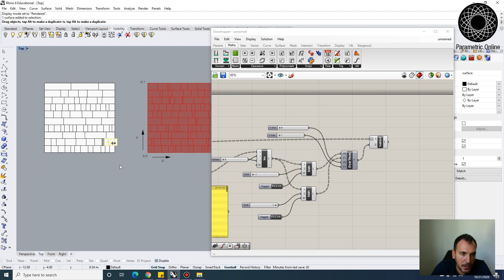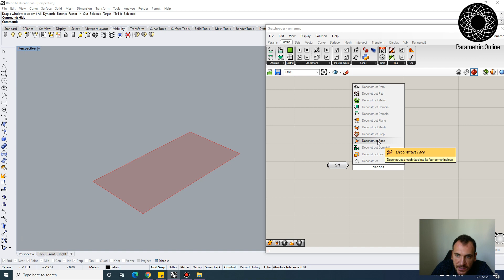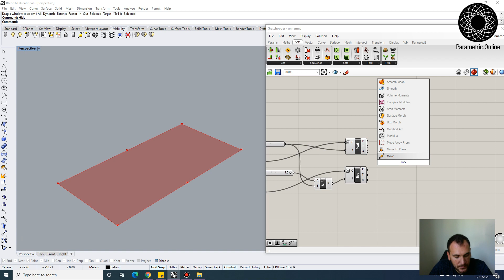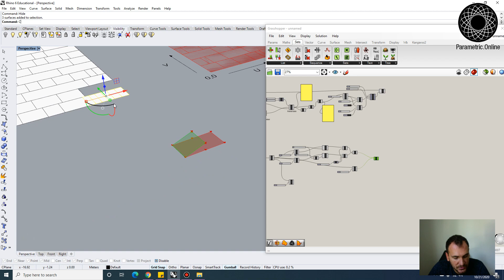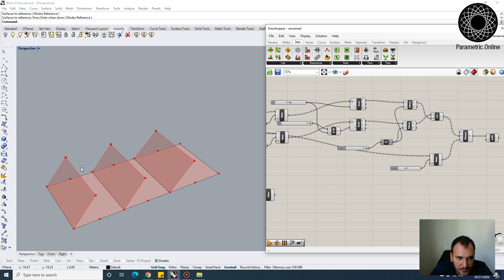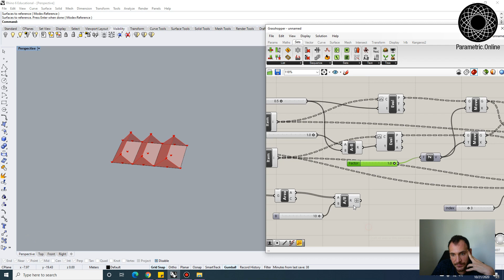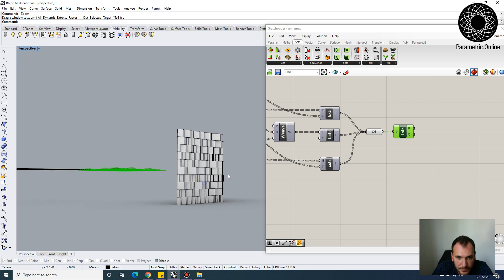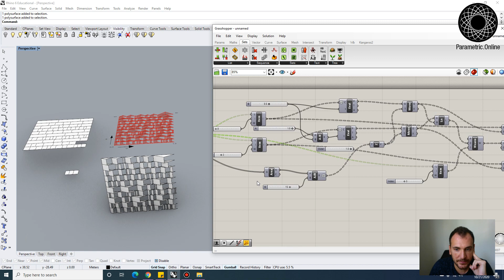Random Subdivision // Part 2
In this tutorial we will look at modeling custom panel geometry by using points, and edge curves extracted from surfaces. I will apply this strategy to a randomly divided surface to achieve dynamic effects.

If you want to get head ups on new content please enable notifications by clicking the bell! 🔔🔔🔔

What would you like to learn on Grasshopper?